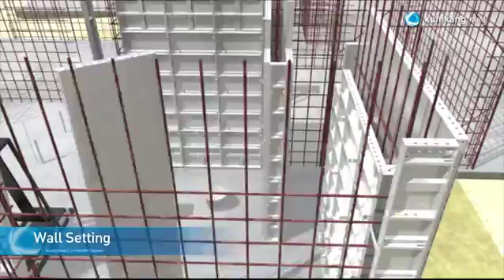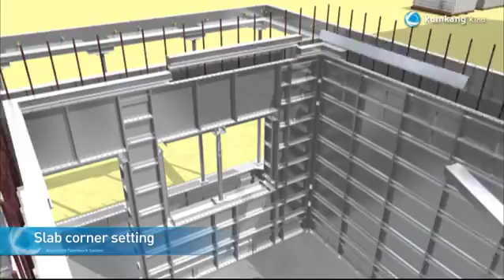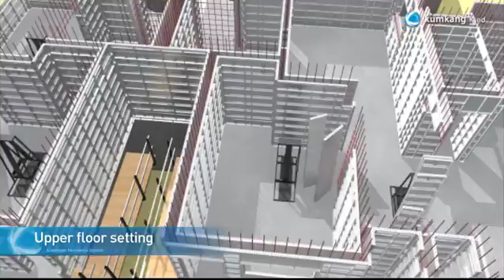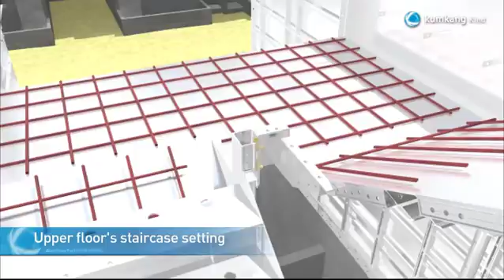Как работает опалубка FORA alum-form system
FORA alum-form system - cовременная опалубочная система для строительства монолитных многоэтажных зданий. Универсальная и лёгкая, она позволяет возводить жилые дома любой этажности. Широко используется за рубежом для возведения как типового жилья, так и уникальных высотных зданий.